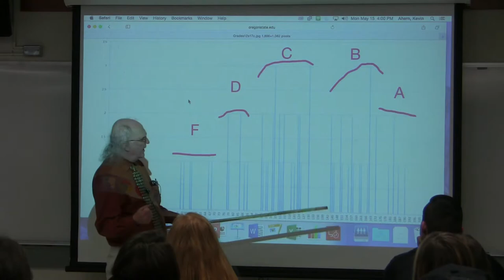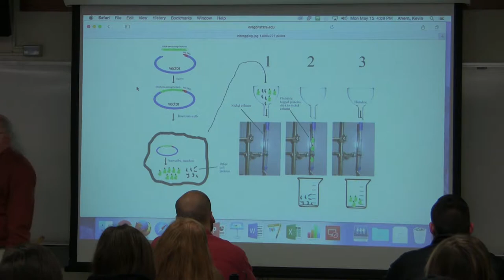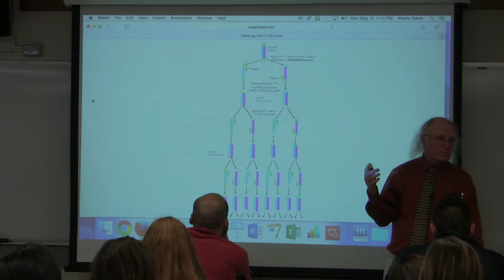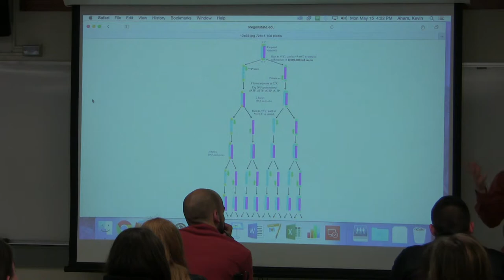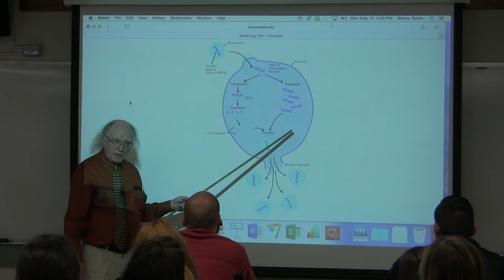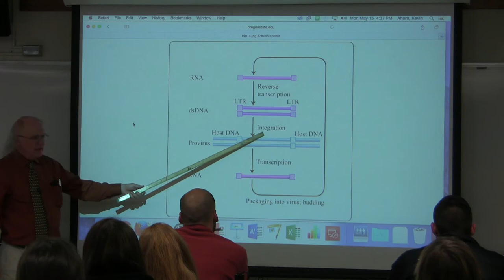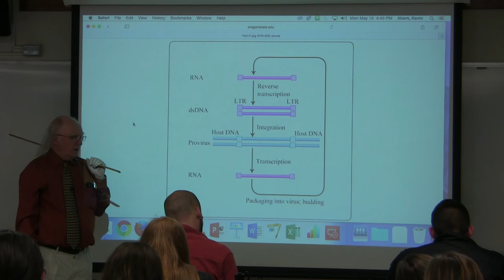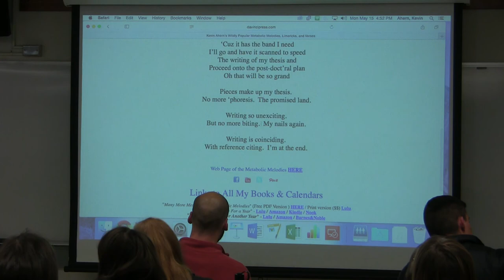23. Ahern's BB 350 at Oregon State University - BioTechniques & Viruses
Friend me on Facebook at kevin.g.ahern

1. A histidine tag is a short sequence of histidine amino acids linked to either the amino end or the carboxyl end of a polypeptide. This can easily be put onto a gene fragement that codes for a protein of interest. When the protein is translated, the histidines are linked to the amino acids of protein. To purify the protein away from the other proteins of the cell, one busts open the cells and then pours the mixture onto a column with beads containing nickel atoms. Proteins with histidines on them will "stick" to the nickel, whereas those lacking histidines will pass through the column.

2. Adding nickel in solution after this is done allows the "stuck" histidine tagged proteins to become unstuck. A protease can then be used to cleave away the histidines leaving behind the desired protein.

2. The Polymerase Chain Reaction (PCR) was invented in the mid-1980s. It provides a way to amplify DNA sequences (make more of them) starting with very tiny amounts of a target DNA. The process borrows from the mechanism of DNA replication. It requires a target DNA, two primers (one for each strand), 4 dNTPs, and a DNA polymerase (such as Taq DNA Polymerase) that is resistant to denaturation under high temperatures. A cycle of PCR consists of priming the DNA strands, DNA replication, and denaturation. Each cycle of PCR can double the amount of DNA present. After 30 cycles, a theoretical amplification of over 1 billion fold is possible.

Highlights Viruses

1. Viruses infects cells of all types.

2. Viruses contain nucleic acid (RNA or DNA, single-stranded or double-stranded, depending on the virus) and have a protein coat.

3. The protein coat comes from a gene encoded by the virus and it allows the virus to attach to the cell(s) it infects.

4. Viral infection includes the steps of 1) attachment; 2) injection of the viral nucleic acid; 3) replication and translation of the viral information by the cell; 4) packaging of the viral nucleic acid into coat proteins; and 5) bursting of the cell to release viral particles for more infection.

5. HIV is a retrovirus, meaning it has an RNA genome and an enzyme called reverse transcriptase that converts the viral RNA into double-stranded DNA. HIV has a protein that attaches to CD-4 (a protein found on the membrane of immune system cells)

6. When double stranded viral HIV DNA is made, an enzyme called integrase inserts (attaches) the viral DNA inside of the host chromosome where it stays. The inserted DNA has a strong promoter that RNA polymerase uses to make more copies of the viral RNA, which continues the cycle.

7. Gene therapy aims to replace defective genes with functional copies. Partially disabled retroviruses are sometimes employed to accomplish this.

8. Since retroviruses have a life cycle that includes a DNA stage and this DNA gets integrated into the genome of the host organism, they are potentially useful for carrying genes into the genome to correct genetic defects.They suffer from the disadvantage that it is difficult to target exactly where in the genome that their DNA integrates.